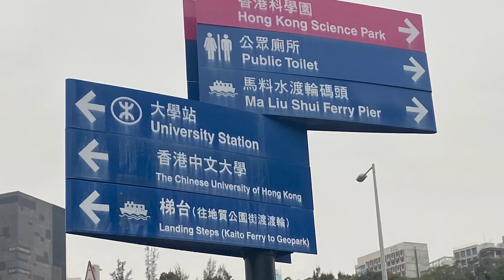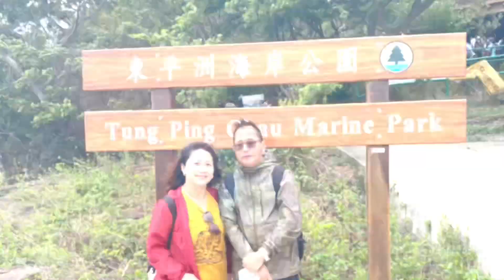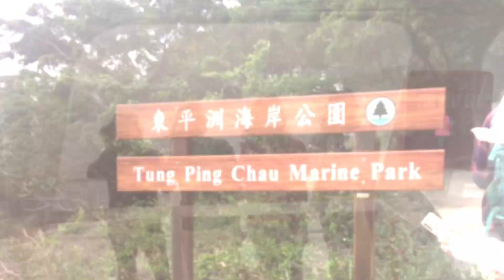Tung Ping Chau Island.